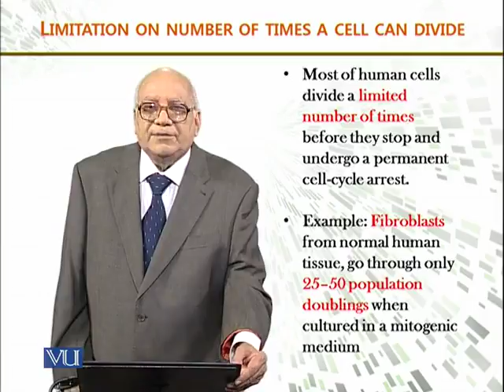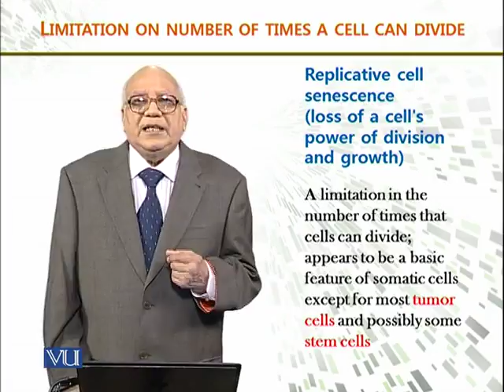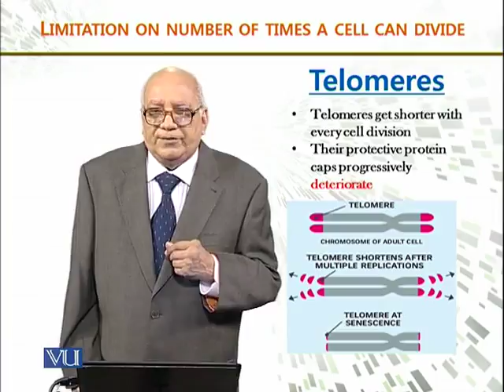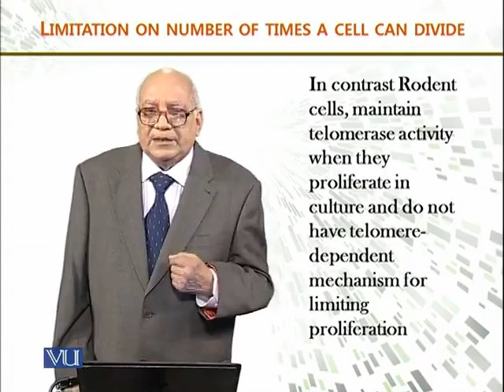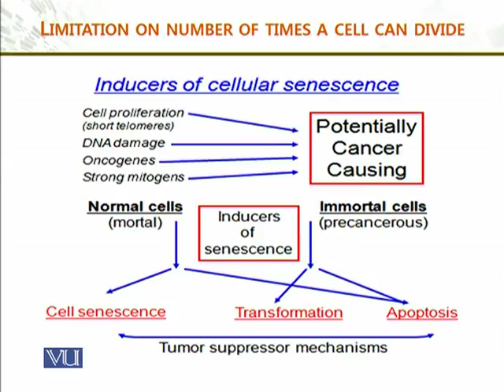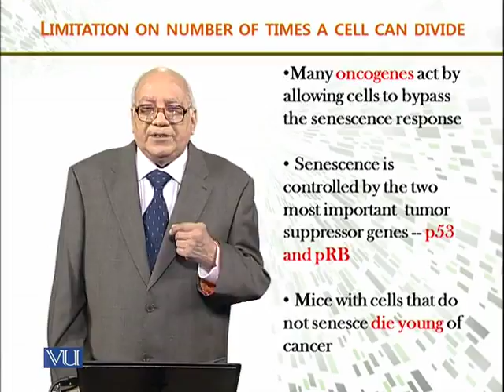BIO731_Topic140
BIO731 - Advanced Molecular Biology
Topic: 140